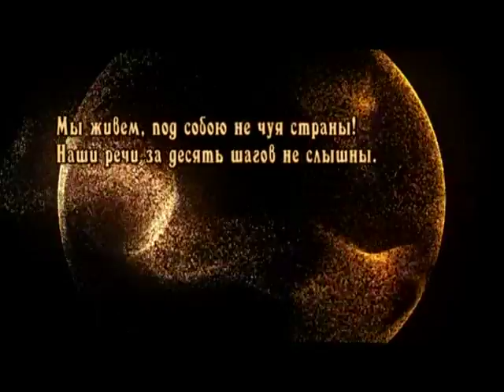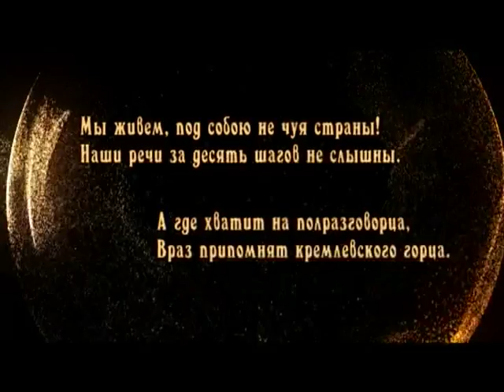Надежда Мандельштам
365 дней ТВ представляет | Женщины в русской истории | Выпуск № 36

Цикл документальных программ, который познакомит вас с великими российскими женщинами: княгинями, императрицами, актрисами, писательницами, учеными, матерями, женами и просто возлюбленными. Каждая программа посвящена одной из тех, кто стал символом своей эпохи и повлиял на ход российской истории.